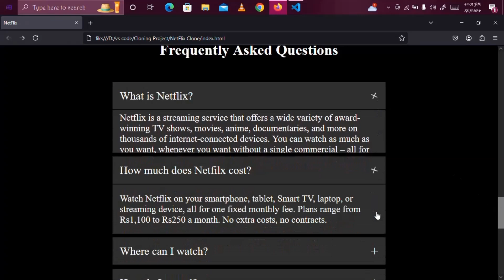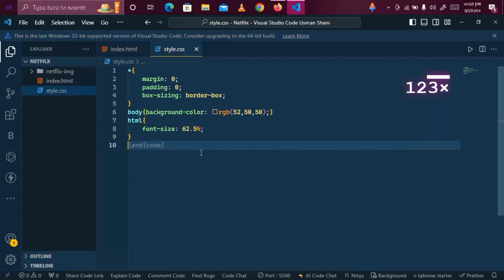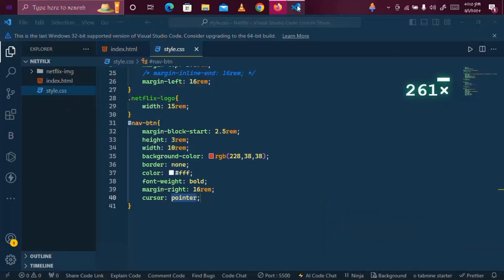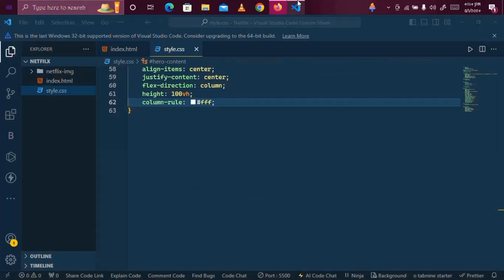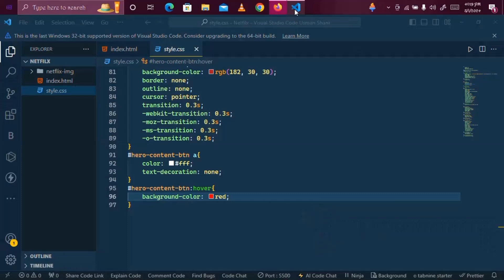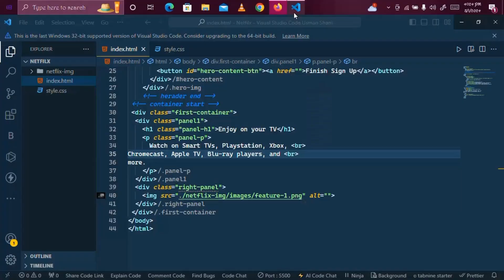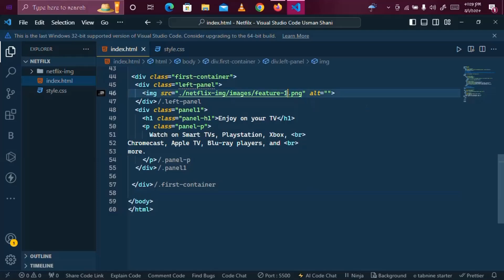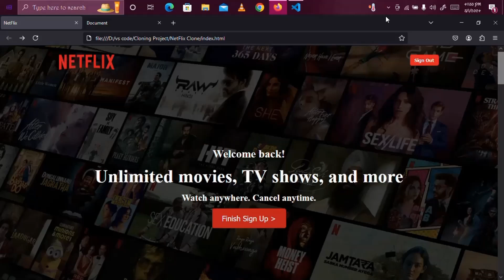Responsive Netflix UI Clone - HTML - CSS - Hindi | Modern UI | PART-1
In this video we will learn about how you can create Netflix clone using HTML CSS and JavaScript